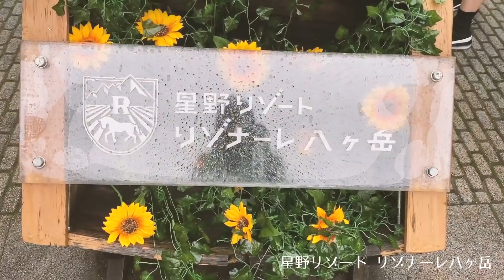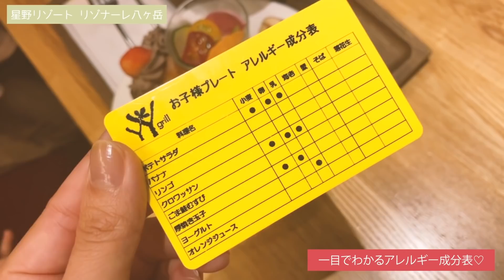【VLOG】星野リゾート リゾナーレ八ヶ岳に行ってきたよ〜🚗✨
撮影協力：星野リゾート リゾナーレ八ヶ岳様

◎所属事務所
株式会社エイジアプロモーション